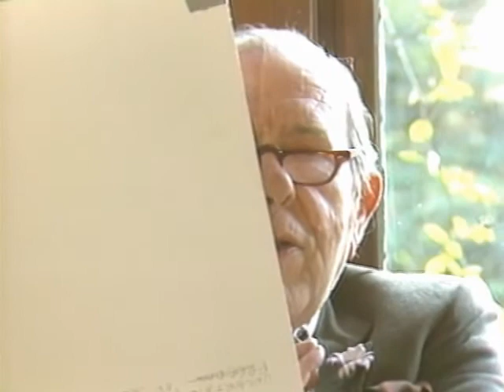Arthur Young: Evolution and Symmetry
From the Yoga of Thinking video archive

Evolution in terms of symmetry. Crystals have 3-dimensional symmetry. Plants have one axis of asymmetry. Animals have two axes of asymmetry.